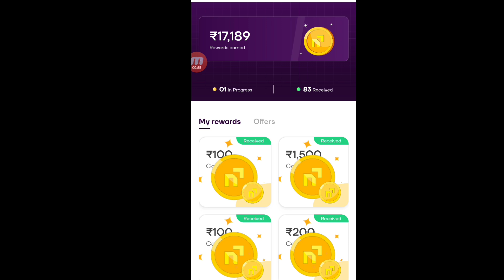অহা কালি লাখ লাখ মানুহৰ Account ত সোমাৱ টকা _ কোন সকলে পাব এই টকা জানি লওঁক